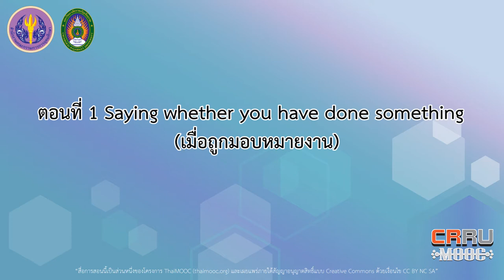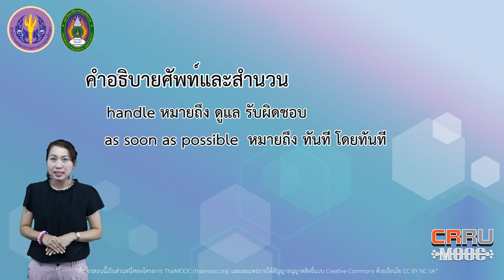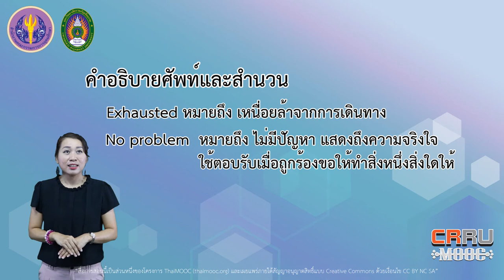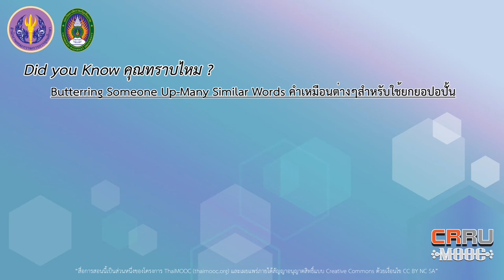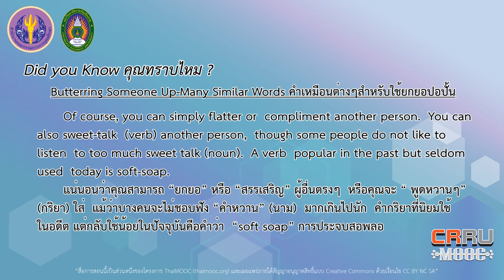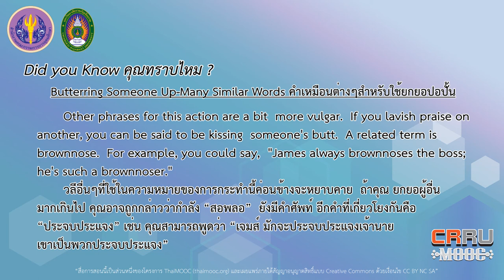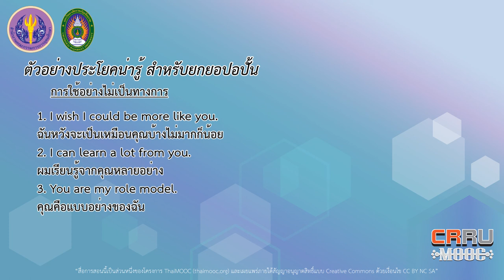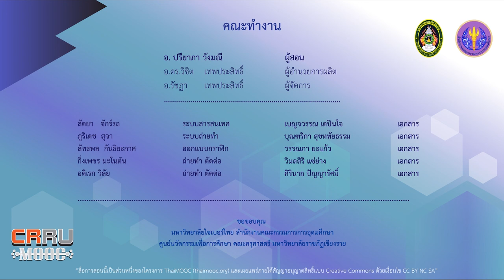Saying whether you have done something